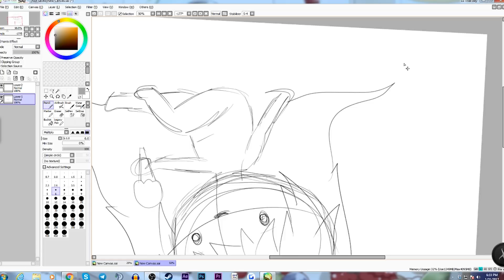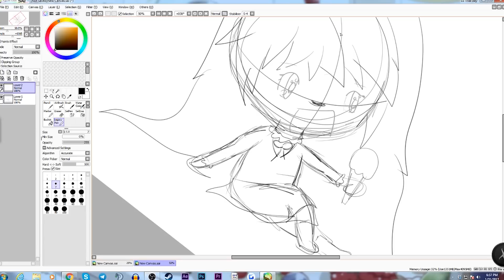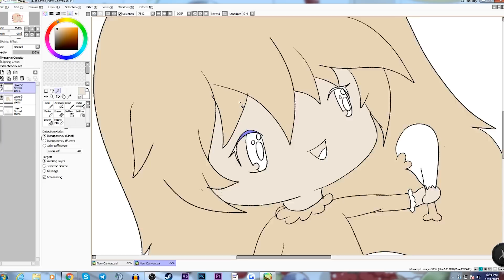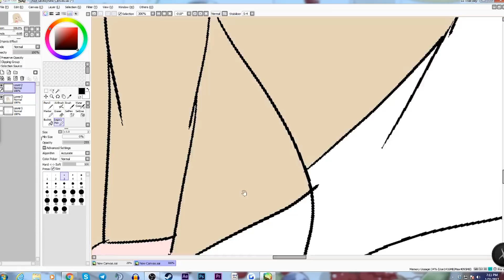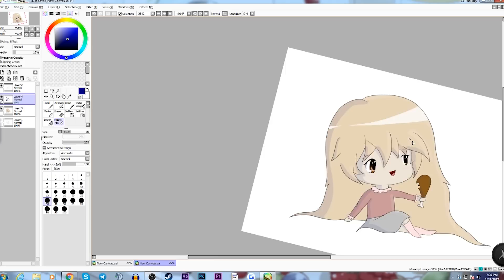MEDIOCRE TORADORA SPEED DRAWING kind of ???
ahhhhhh YEAH idk this is the pic i took inspo from (as far as her features) but it didnt really look like taiga in the end OH WELL

✧  ♪┗ (･o･ ) ┓♪ MUSIC (CHECK THEM OUT!) //

✧ ʕ •ᴥ•ʔ FAQ ✲ﾟ*:₀｡  //

♡ LENS - CANON T1i KIT LENS
♡ DRAWING TABLET - I'm pretty sure its the Wacom Intuos Draw Creative Pen Tablet :D sorry im not positive!

COMMENT - who your fav toradora ship is - IF YOU READ THIS